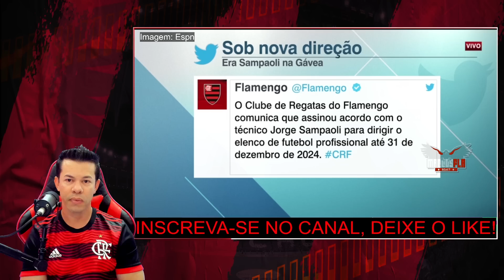SE O FLAMENGO ENCAIXAR COM SAMPAOLI LASCOU PARA OS OUTROS TIMES!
Assunto do vídeo, SE O FLAMENGO ENCAIXAR COM SAMPAOLI LASCOU PARA OS OUTROS TIMES!

Everton Cebolinha
pedro
flamengo campeão
Everton Ribeiro
Arrascaeta
Vidal